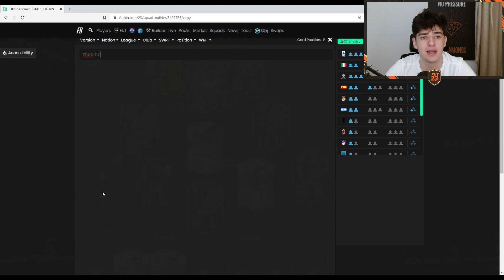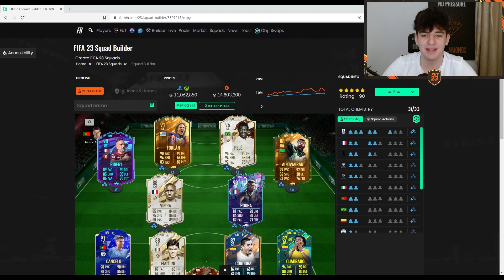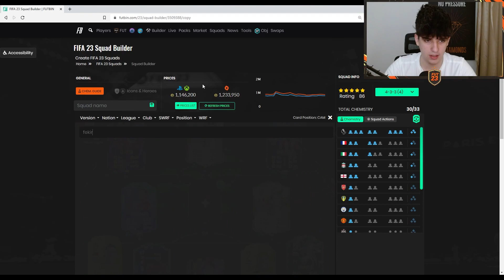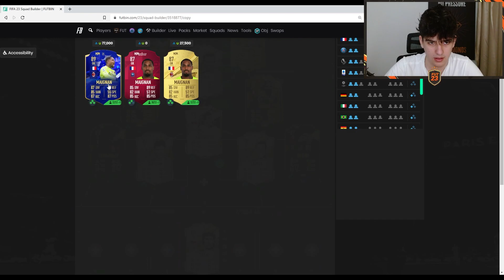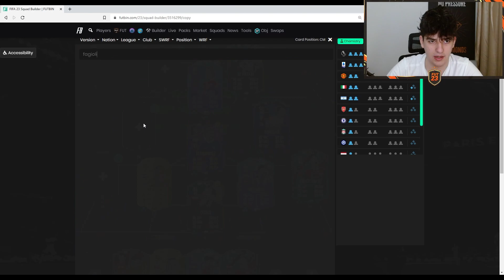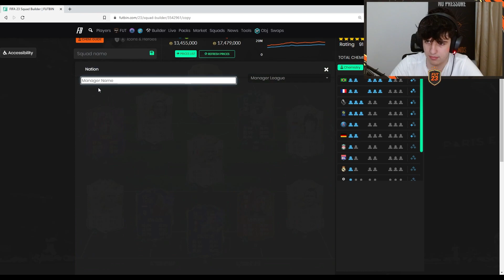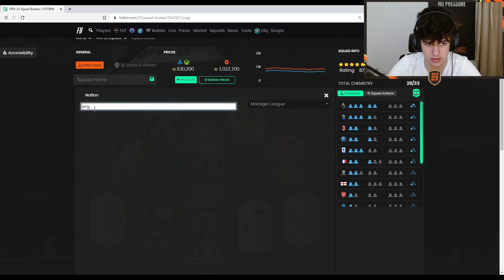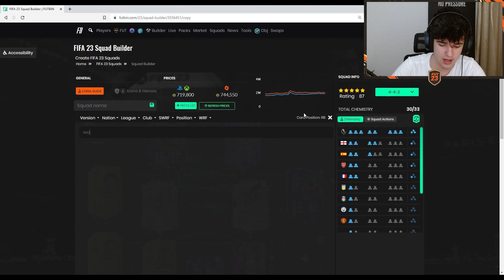| ECHIPA TA ANALIZATA DE MINE! | EP. 10 | FIFA23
📕 REVIEW ECHIPA PE LIVE--- 1 EURO
                 ⚫LINK FUTBIN,BUGET,PLATFORMA,FORMATIE MIN. 1